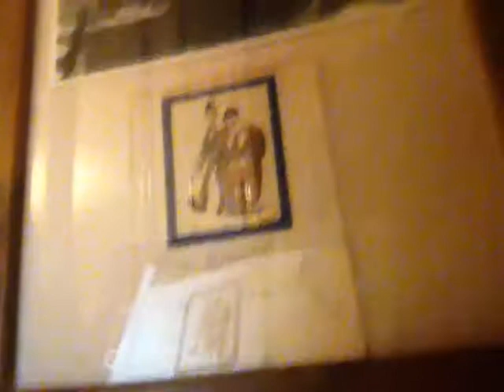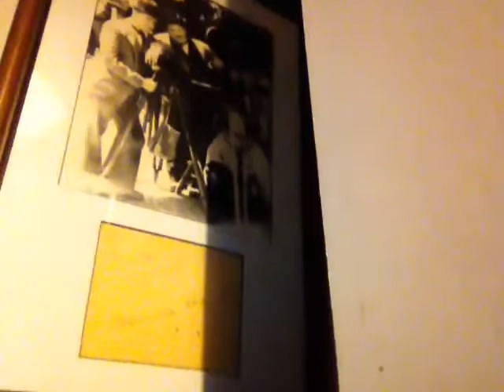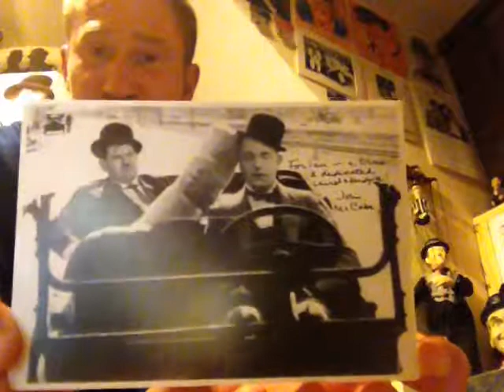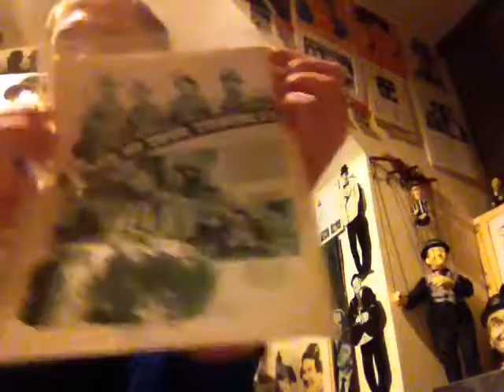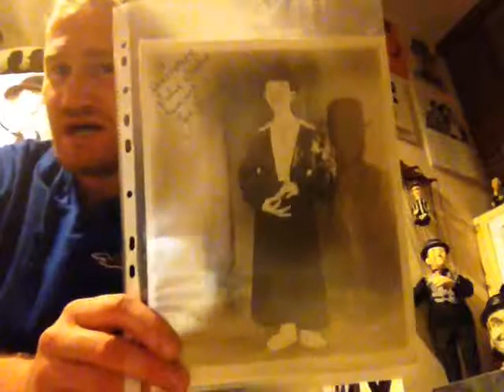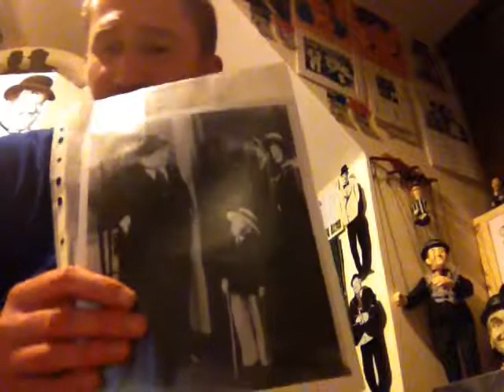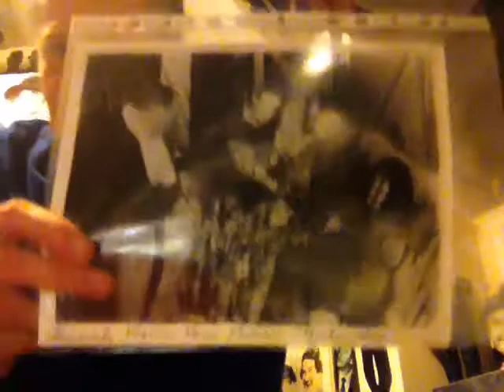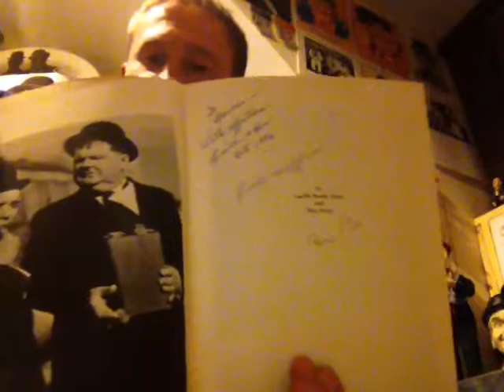Laurel and Hardy Autographs - part 4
Laurel and Hardy Collection